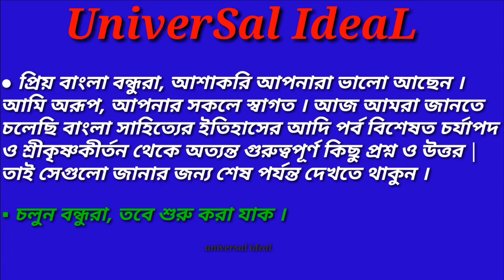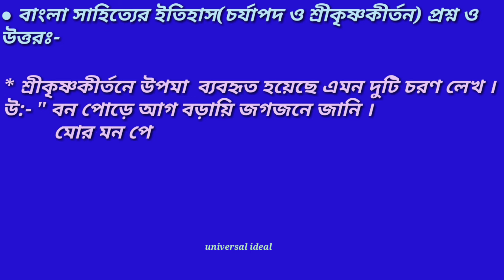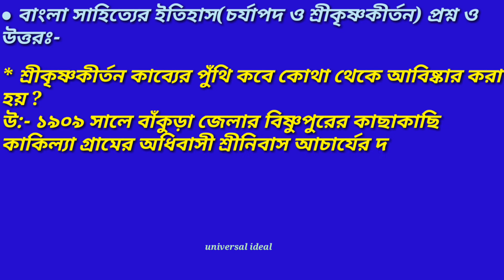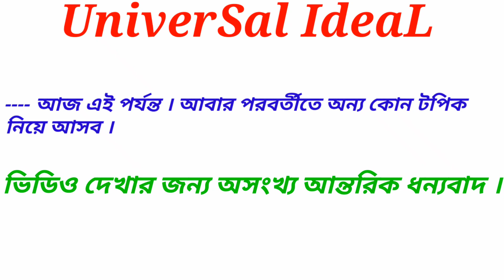চর্যাপদ ও শ্রীকৃষ্ণকীর্তন প্রশ্ন ও উত্তর | বাংলা সাহিত্যের ইতিহাস | Charjapad o Srikrishnankritan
চর্যাপদ | শ্রীকৃষ্ণকীর্তন | বাংলা সাহিত্যের ইতিহাস | মধ্যযুগের বাংলা সাহিত্য | মধ্যযুগের বাংলা সাহিত্যের ইতিহাসের প্রশ্ন ও উত্তর | সাহিত্যের ইতিহাসের প্রশ্ন ও উত্তর | বাংলা সাহিত্যের ইতিহাসের প্রশ্ন ও উত্তর | Bangla Sahityer Itihas | Bangla Sahityer Itihas question and answer

¤¤¤ মধ্যযুগের বাংলা সাহিত্য থেকে ২০টি গুরুত্বপূর্ণ প্রশ্ন ও উত্তর দেওয়া হল ।

 কেমন লাগলো কমেন্ট করো । ভালো লাগলে বন্ধুদের সাথে পৌঁছাতে লাইক করে শেয়ার করুন । বাংলার নানান বিষয়কে মনোমুগ্ধকর ও ডিজিটাল করা আমাদের প্রয়াস ।
 ভিডিও দেখার জন্য অজস্র ধন্যবাদ ।